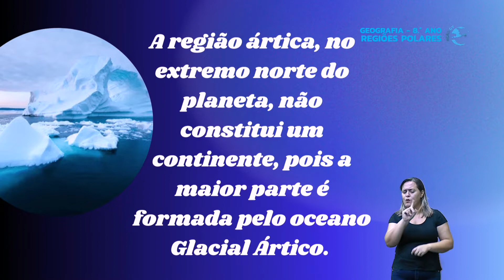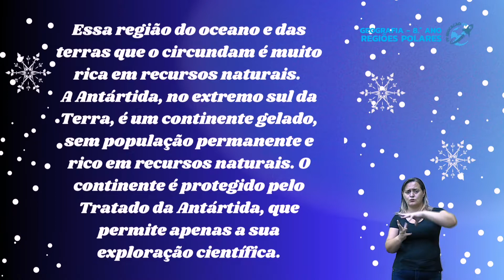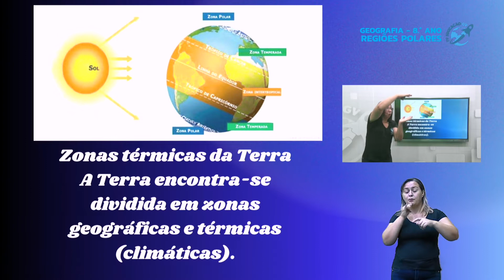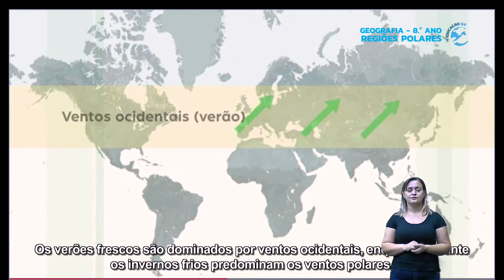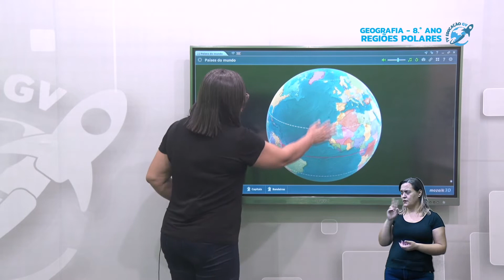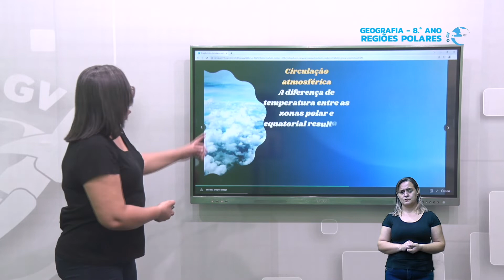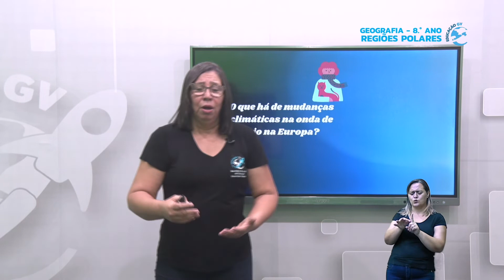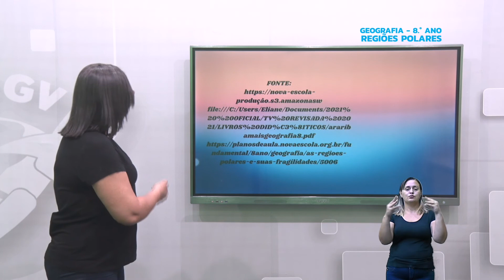Regiões Polares - Geografia 8º Ano